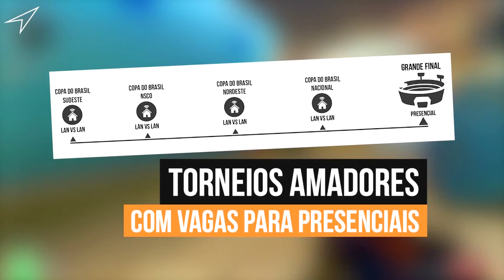[CF/AL] RODA DA FORTUNA BUGOU ABRIR 400 FICHAS || GANHEI VARIOS ITENS PERMANENTES ( WYRO GAMES )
► Eai, a fim de resgatar itens de graça todos os dias?
Quer acumular pontos para trocar por armas de MN?
Participar de campeonatos e torneios amadores com premiação em ZPs, CPs e SPs permanentes?
Conheça a Wyro Games e o projeto Lan House Premiada, para participar é só se cadastrar e jogar CF em uma lan parceira. E aí o que você está esperando? Procure uma lan próxima a você e participe. Se você conhece uma lan house que ainda não é cadastrada envie este link para ela se inscrever.

♔  Play Host
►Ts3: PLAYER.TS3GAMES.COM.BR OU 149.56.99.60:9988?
♔  Participantes
► -Bozzan0.